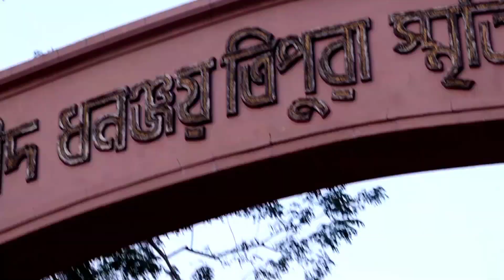PHOTOSHOOT VLOG | D MANIA X MOG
Photoshoot vlog
photoshoot video
photoshoot pose
photoshoot style
photoshoot reels top
photoshoot boy
photoshoot girls
photoshoot Tripura
photoshoot Agartala
D Mania x Mog photoshoot vlog

√Hello guys kaise ho aap sab I hope aap sab acche honge aur video kaisa laga please mujhe comment box mein bata dena 😍🙏.

Your Quaries_
1)Vlog
2) Vlogger
3)blogs
4)Vlogs
5)Hindi vlog
6)vlog in India
7) Indian Vlogger
8)Deshi vlogs